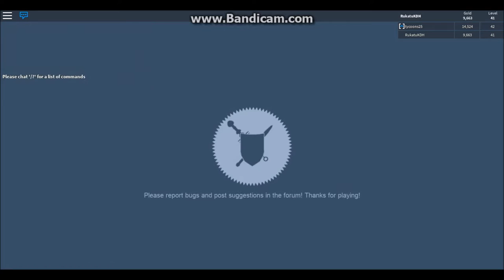SPIRITS HERE AND THERE | Monster Islands! #3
omg they are annoyyyingggggggg